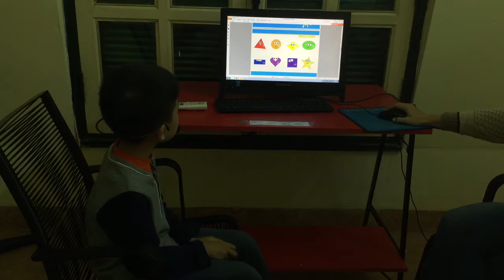Test in December, Canadian English Council, Minh Đức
ML1S